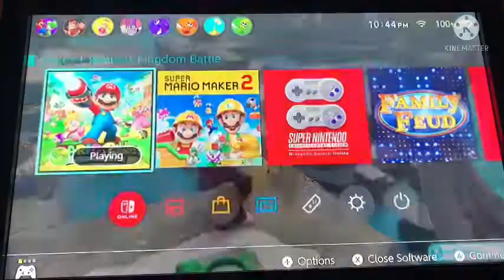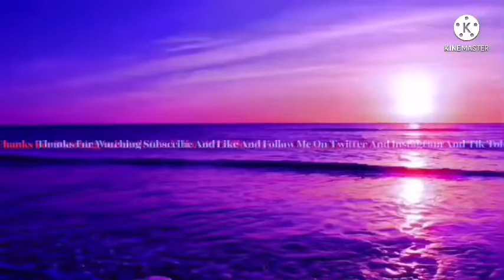All World 2 And Finn! Let’s Play Some: Mario + Rabbits Kingdom Battle Part 33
Part 33 Of Mario + Rabbits Kingdom Battle!